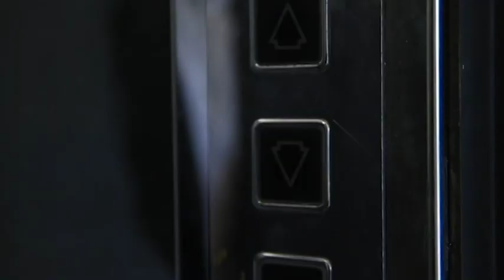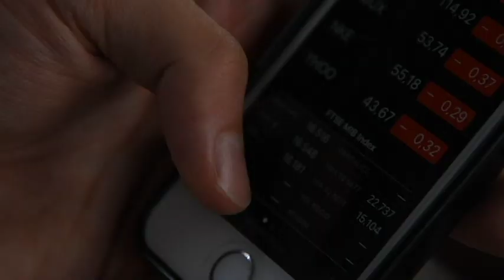Die Verschwörung- The conspiration with JOEY TE VOORTWIS